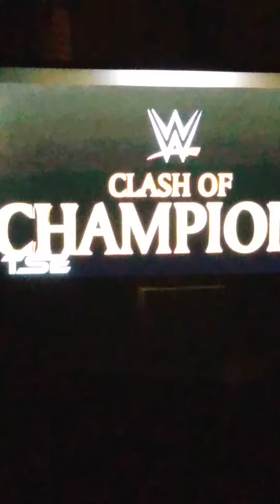Mr Rakeem Rock out